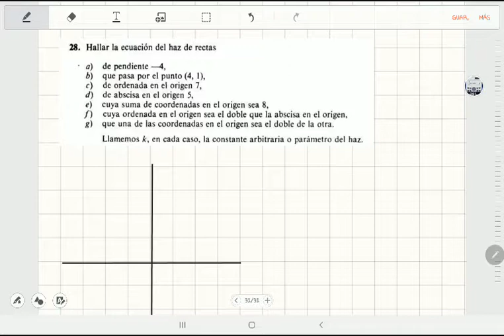Geometría Analítica - Haz de rectas 2